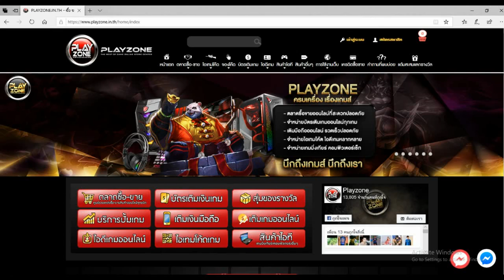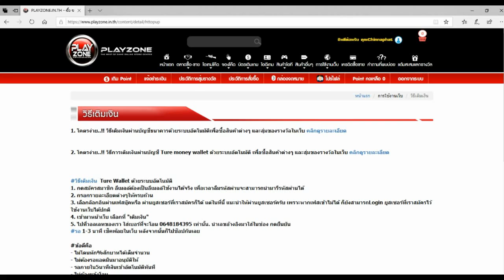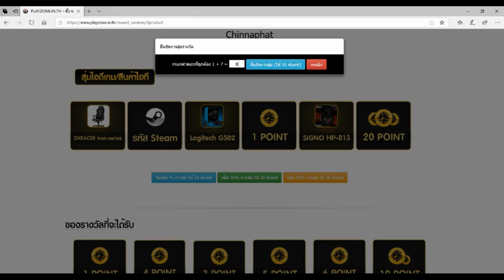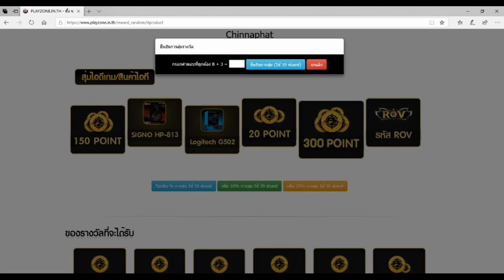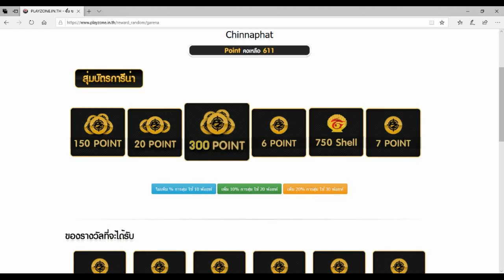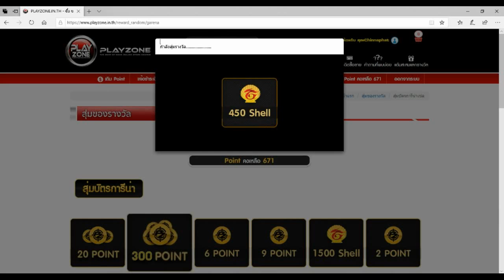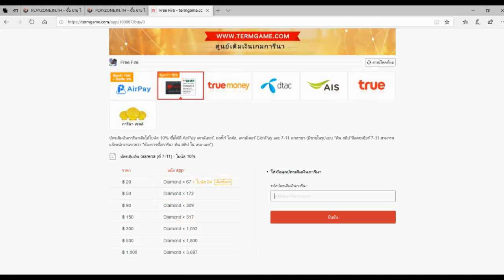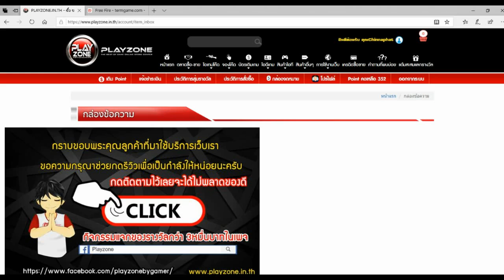Free Fire สอนรับเพชรฟรี 3,000 เพชร ไม่เสียซักบาทด่วน ห้ามพลาด!